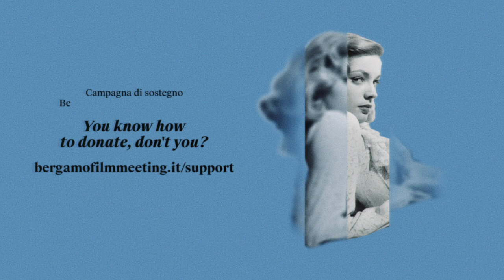Support BFM 2023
SupportBFM Non darlo per scontato!

Vogliamo continuare ad essere protagonisti del cinema e della cultura a tempo pieno! Unisciti a noi, condividi le emozioni che nascono e si alimentano durante il Festival e gli eventi che la nostra Associazione realizza durante tutto l’anno, perché di film da vedere ce ne sono e ce ne saranno ancora tantissimi.

Bergamo Film Meeting Onlus entra nella quinta decade e prepara il suo futuro.
Gli ultimi anni hanno inevitabilmente cambiato le nostre abitudini e segnato un momento di difficoltà, ma ci sono segnali che il pubblico, a partire da quello più giovane, stia tornando in sala per riprendersi il piacere della proiezione su grande schermo.

Noi siamo rimasti gli stessi di sempre, come la stessa di sempre è la passione per il cinema, la curiosità di scoprire e far conoscere nuovi film e nuove generazioni di autori, di rivedere tutti insieme i grandi classici, quelli che ti abbiamo fatto amare e quelli, tantissimi, che ci restano ancora da vedere e da condividere.

Insieme a te, vogliamo continuare ad essere protagonisti del cinema e della cultura a tempo pieno. E, oggi ancora di più, abbiamo bisogno del tuo supporto per sostenere costi che sono sempre più alti, per raccogliere le energie, superare le mille difficoltà e gli sforzi che questa nostra comune passione richiede, per proseguire il lavoro di ricerca che c’è dietro ad ogni proposta, ad ogni rassegna, ad ogni singolo film, coinvolgendo ogni anno decine di persone che lavorano a BFM, per il cinema, con il cinema.

Unisciti a noi e diventa interprete di Bergamo Film Meeting: condividi le emozioni che nascono e si alimentano, durante il Festival e gli eventi che la nostra Associazione realizza durante tutto l’anno, perché di film da vedere ce ne sono e ce ne saranno ancora tantissimi.

Il cinema è mente, cuore, sensazioni da vivere tutti insieme, l’uno accanto all’altro, nel buio della sala che ci aiuta a sentirci uguali e compartecipi, che suscita emozioni, fatte di incontri, scambi, parole, silenzi.
Il cinema è anche formazione critica e consapevole, che inizia fin dalla più tenera età e si fa propulsore di crescita culturale, di apertura verso nuovi orizzonti, di conoscenza.
Non darlo per scontato!

Le sale ci aspettano, i proiettori, digitali e in pellicola, sono già pronti: mentre le immagini scorrono, noi vorremmo poter stare insieme per sempre, percepire i respiri, i movimenti dei nostri corpi, elaborare pensieri e giudizi, entusiasmi e suggestioni.